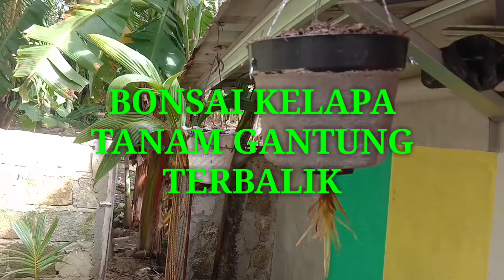Cara Membuat Bonsai Kelapa Gantung Terbalik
Berbagai cara tanam bonsai kelapa dilakukan untuk memberikan sentuhan estetika. Salah satunya dengan cara yang ada divideo ini.